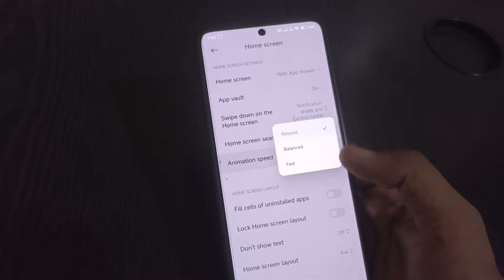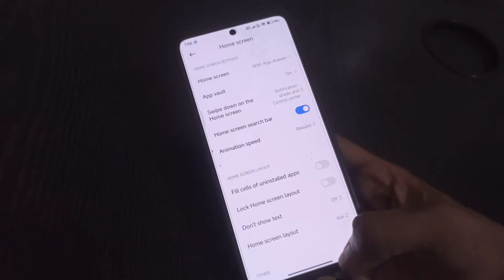HyperOS going to launch new animations with new upgrade 🔥